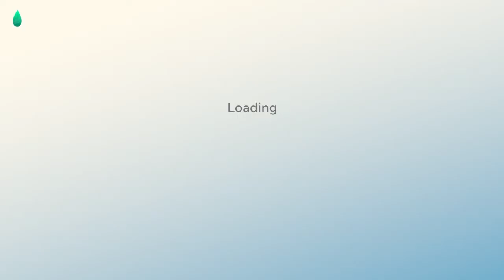Bed for Nikos Friend - Hokko Life Relax & Play (no commentary) Ep. 07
In episode 7 of Hokko Life "Relax & Play" (no commentary playthrough) we will build a wood bed for Niko's friend visiting from out of town. Learn to make a basic wood bed design in Hokko Life.